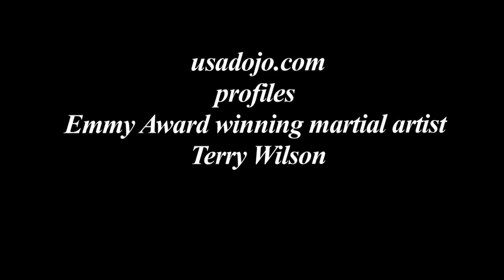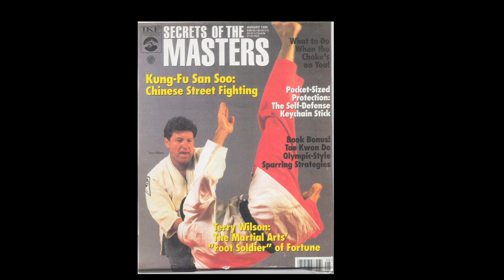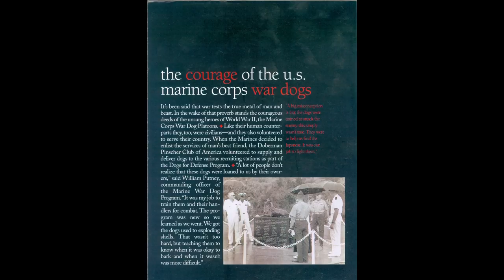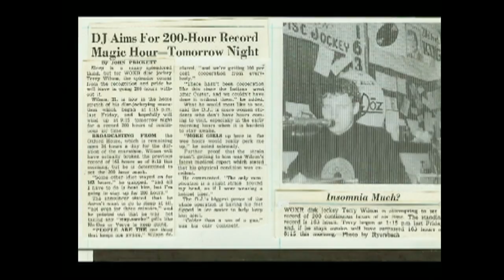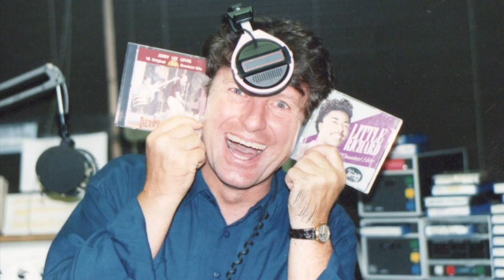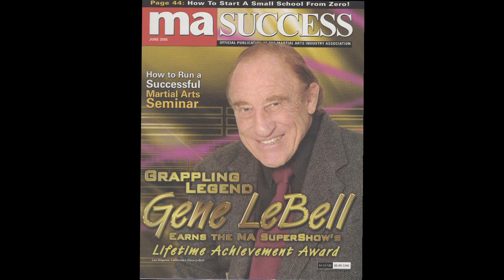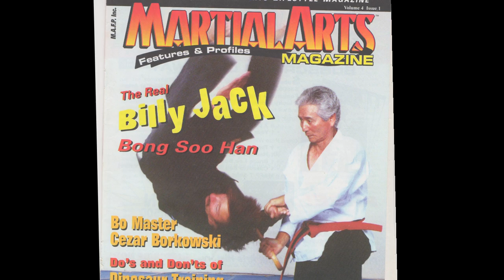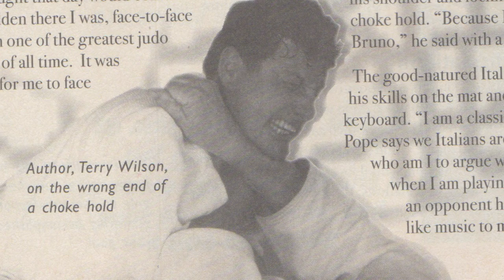Terry Wilson profile from USA Dojo website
Emmy Award winning martial artist Terry Wilson's media profile with clips of various TV specials and martial arts venues including training in Thailand, early Shorin Ryu karate in Dayton Ohio, Universal studio karate stunt show, Gene LeBell, Benny Urquediz, judo in Saipan, Hapkido master Bong Soo Han, jujitsu at University Dayton late 60's -TV shows: Betsy Bloomingdale show, Money Mania, PM Magazine, karaoke krazy Fox TV Dallas, Bisbe Fishing contest in Cabo and world record setting radio marathon from Oxford Ohio home of Miami University: interviewed by USA Dojo.com's Dana Stamos